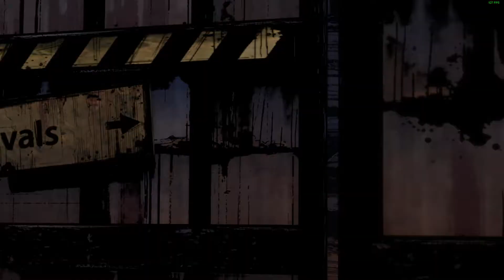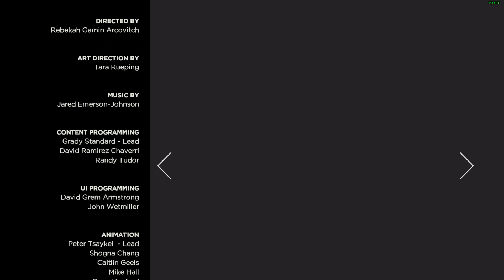The Walking Dead Season 3 Episode 2 Ties That Bind P2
It’s an odd place to start, but since I had already seen the first two seasons, then it makes sense to start here for me.